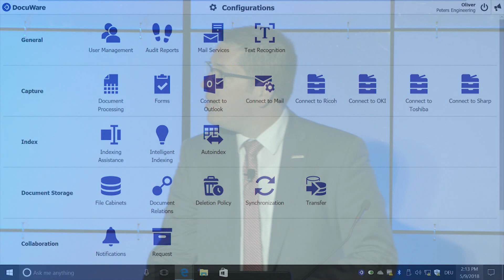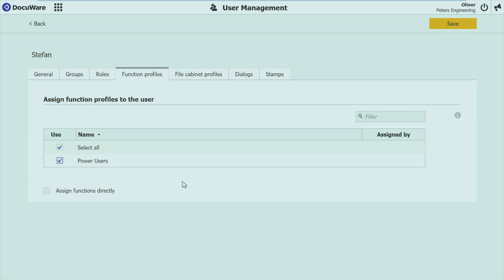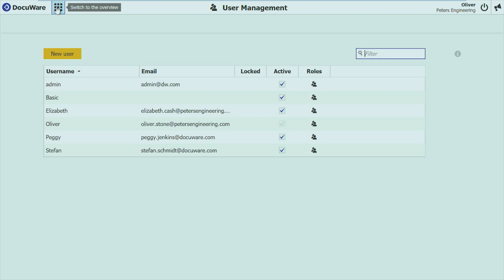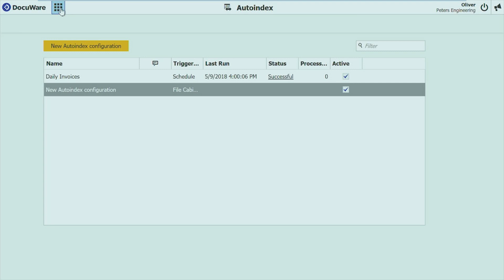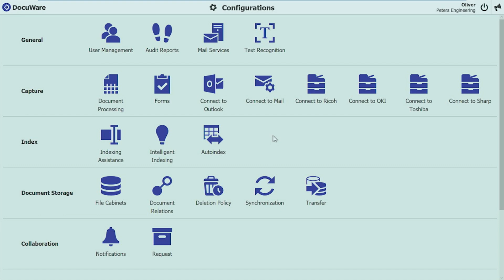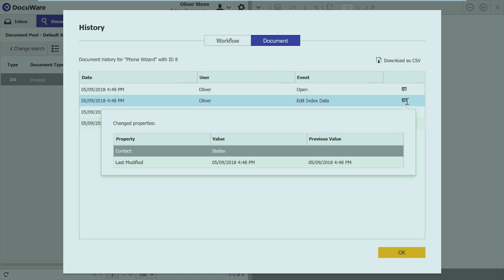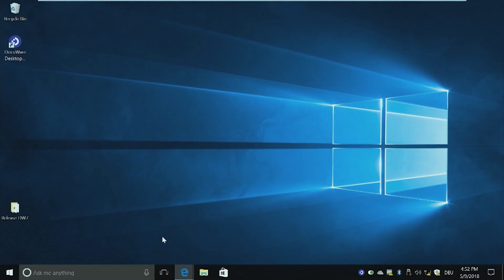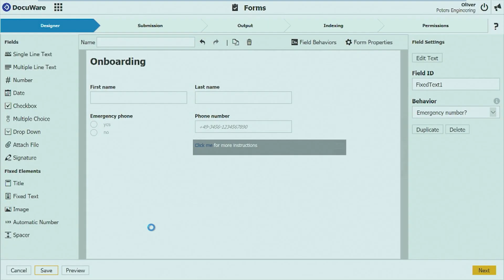DocuWorld 2018 - Stefan Schmidt, VP Product - What's New in DocuWare 7